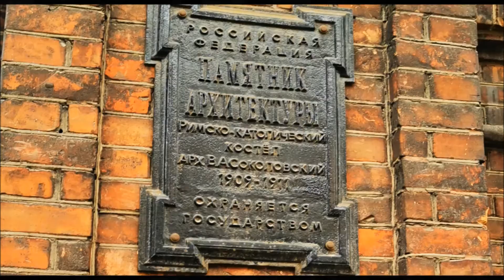КРАСНОЯРСКИЙ ОРГАННЫЙ ЗАЛ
Архитектурный памятник в Красноярске. Построен в начале 20-го века